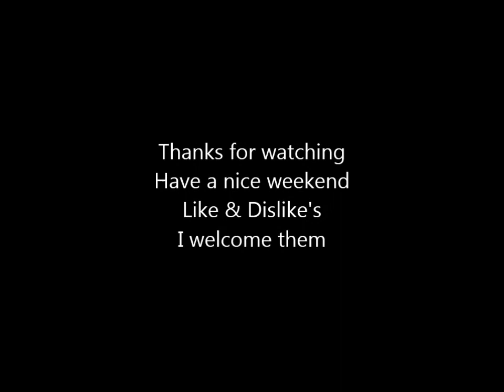Minecraft Mod #1 Lucky Block